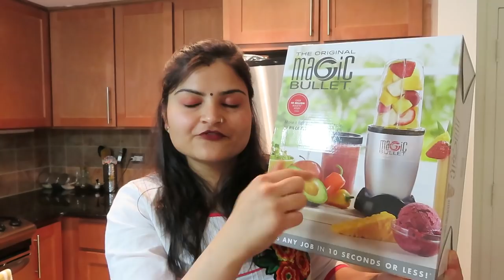Indian NRI New House Kitchen Haul 2019 |Indian Kitchen Essentials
Sharing some of the kitchen essentials I bought from different stores here in USA. This is just a part of the things I bought. Soon I will upload part 2 of this. Hope you will find this affordable kitchen haul video useful.

Magic Bullet
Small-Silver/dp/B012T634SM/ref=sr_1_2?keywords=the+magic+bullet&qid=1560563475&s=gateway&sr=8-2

Fruit Basket

Tawa/ Skillet

Oil Dispenser

Coffee Mugs

Small Khadai

Sauce Pan

kitchen haul 2019, dollar store kitchen haul, new house kitchen haul, kitchen shopping haul in hindi, affordable kitchen essentials, indian nri kitchen essentials, budget kitchen makeover, nri new kitchen setup, small kitchen organization dollar tree, dollar store kitchen décor, how to buy kitchen cookware
kitchen utensils haul usa, indian kitchen tour usa, kitchen organization Indian, indian kitchen essentials haul 2019